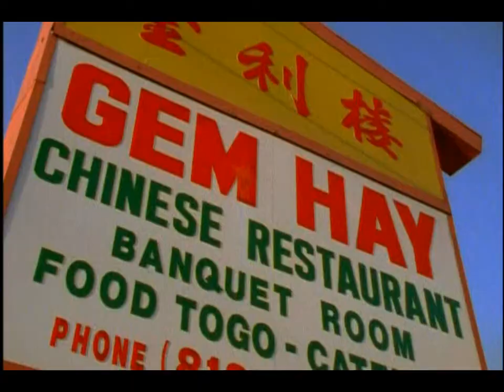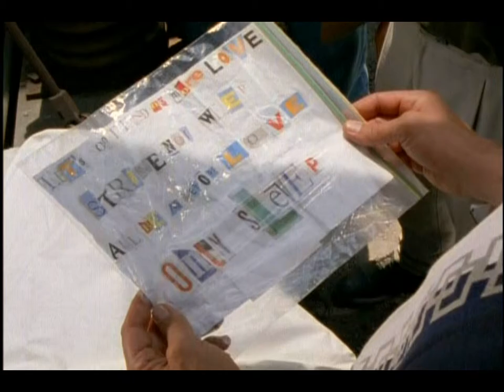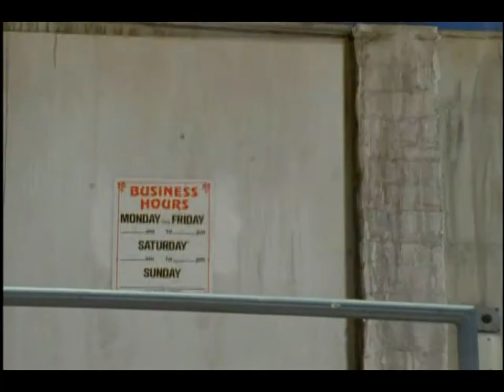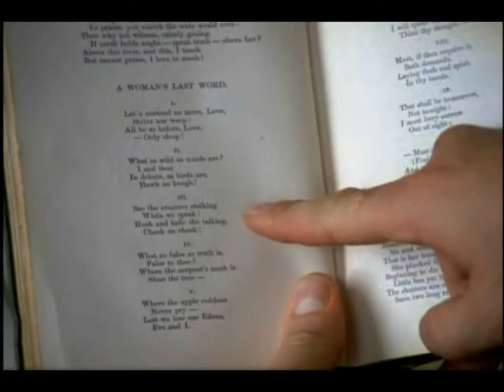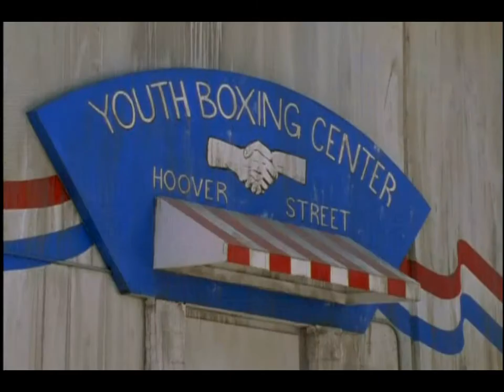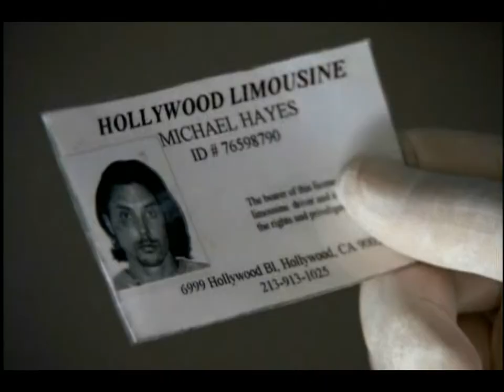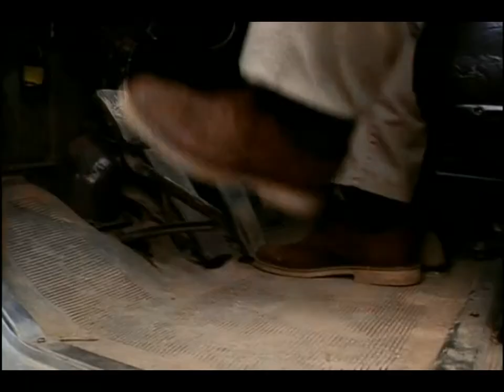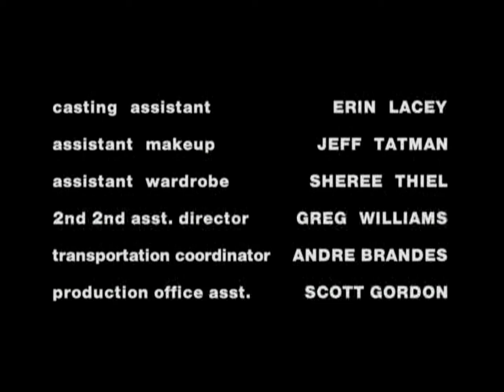L.A. HEAT TV series "Rage" Ep 8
L.A. Heat TV series (on TNT in USA), Episode 8 "Rage" written and directed by Joseph Barmettler.